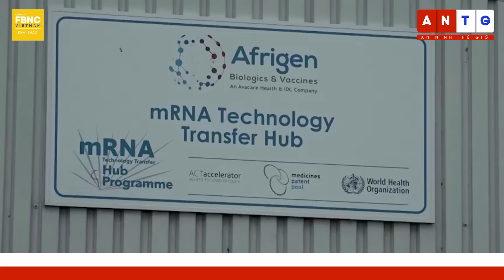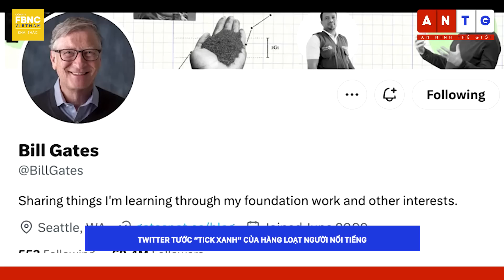Tin thế giới hôm nay 21/4 | Thực hư chuyện Nga có thể chiếm thủ đô Ukraine trong 3 ngày | FBNC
Tin thế giới hôm nay 21/4 | Thực hư chuyện Nga có thể chiếm thủ đô Ukraine trong 3 ngày

THỰC HƯ CHUYỆN MOSCOW CHIẾM KIEV TRONG 3 NGÀY, CỰU SĨ QUAN NGA GỌI QUÂN ĐỘI CỦA TT LÀ NHỮNG "CHÚ HỀ"
TRUYỀN HÌNH NGA PHỦ NHẬN MOSCOW CÓ THỂ CHIẾM KIEV TRONG 3 NGÀY
CỰU SĨ QUAN FSB NGA: QUÂN ĐỘI CỦA TT PUTIN LÀ NHỮNG “CHÚ HỀ” KHÔNG BIẾT CHIẾN ĐẤU
LỮ ĐOÀN ‘BÃO’ SPARTAN CỦA UKRAINE TẬP HUẤN Ở KHARIV CHUẨN BỊ CHO CUỘC PHẢN CÔNG
TÀI LIỆU MẬT CỦA MỸ: TRUNG QUỐC PHÁT LỜ YÊU CẦU HỖ TRỢ VŨ KHÍ CỦA WAGNER
NGOẠI TRƯỞNG NGA CẢM ƠN SỰ HỖ TRỢ CỦA CUBA TRONG CUỘC XUNG ĐỘT Ở UKRAINE
GẦN 20 ĐẢNG VIÊN CỘNG HÒA KÊU GỌI TỔNG THỐNG BIDEN VIỆN TRỢ “HẠN CHẾ” CHO UKRAINE
REUTERS: TỔNG THỐNG MỸ SẼ CHÍNH THỨC CÔNG BỐ TÁI TRANH CỬ VÀO TUẦN TỚI
TRIỀU TIÊN CÁO BUỘC G7 CAN THIỆP NỘI BỘ
ISRAEL – ĐỨC ĐẨY MẠNH ĐÀM PHÁN THƯƠNG VỤ MUA BÁN HỆ THỐNG PHÒNG THỦ ARROW-3
LHQ KÊU GỌI NGỪNG BẮN 3 NGÀY Ở SUDAN NHÂN NGÀY LỄ AID AL-FITR CỦA NGƯỜI HỒI GIÁO
WHO KHAI TRƯƠNG TRUNG TÂM VẮC XIN CÔNG NGHỆ MRNA ĐẦU TIÊN Ở CHÂU PHI
TWITTER TƯỚC “TICK XANH” CỦA HÀNG LOẠT NGƯỜI NỔI TIẾNG
CHIÊM NGƯỠNG HIỆN TƯỢNG NHẬT THỰC LAI HIẾM GẶP